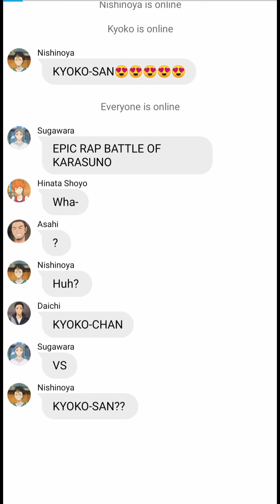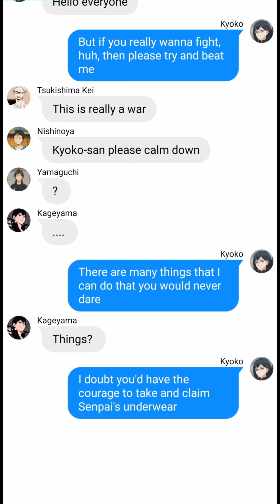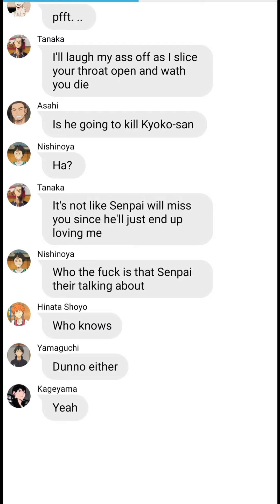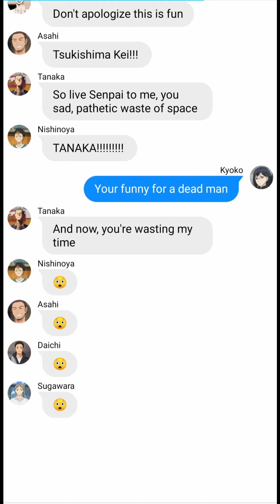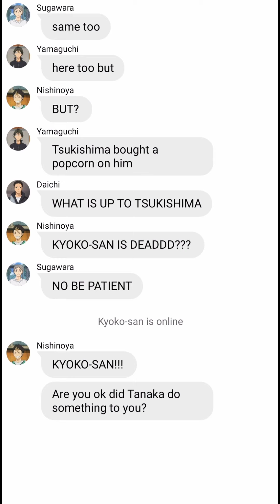Haikyuu texting story (Kiyoko-chan Vs Tanaka-kun)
This is my first video hope you all like it

And just give me a request:

-Yandere prank song

-Lyrics prank

-BL ships